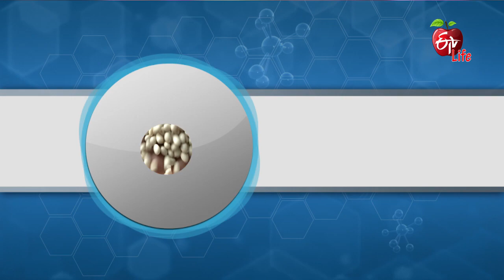Meat Substitutes | మాంసానికి బదులుగా ఇవి తీసుకోవచ్చు | Aarogyamastu |8th September 2021 | ETV Life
మాంసానికి బదులుగా ఇవి తీసుకోవచ్చు

Nutritionist Dr Shubangi Tammalwar lists out the substitutes to meat for vegetarians and states their advantages and shares a list of substitutes to add to the diet.